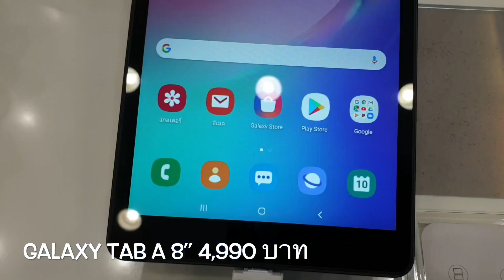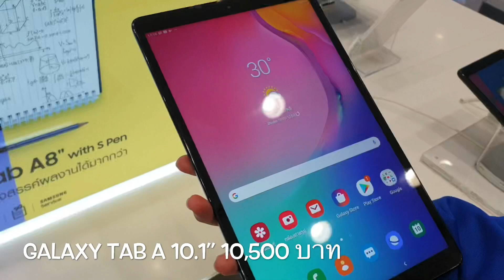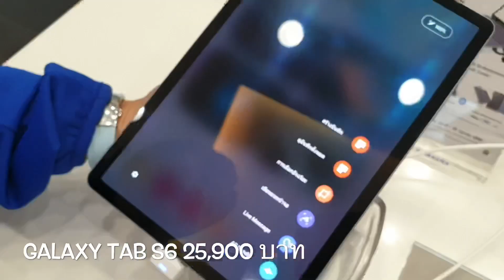Samsung Galaxy Tab ปี 2019 มีกี่รุ่น?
กล้องถ่าย .Galaxy Note9 FHD 60 sfp
เพลงประกอบ. China travel by oreo

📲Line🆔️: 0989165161